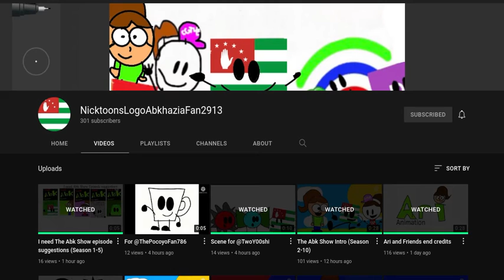I got @NickLogoAbk2913 to 300 subs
14th person?